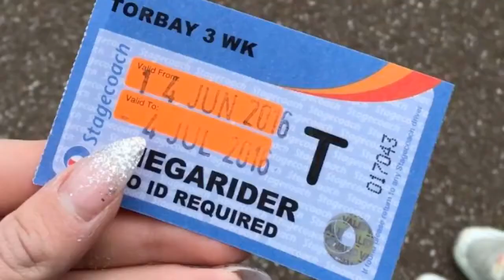EFMyTakeTorquay16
EF Language Travel - EFMyTakeTorquay16 by Castor C-BestCastors